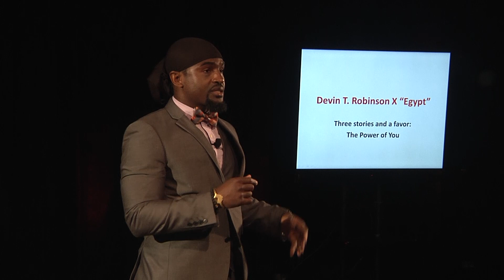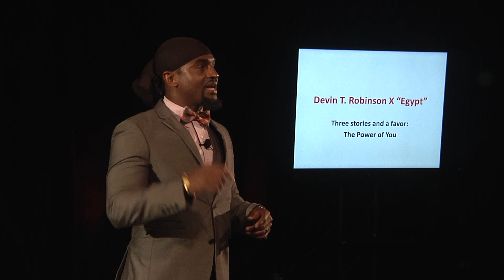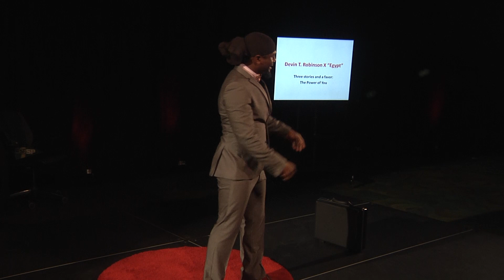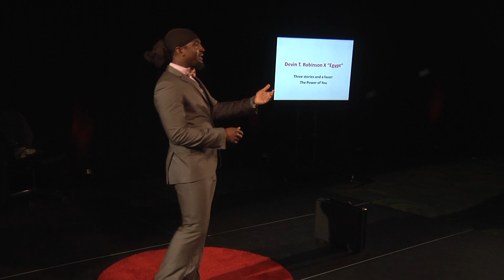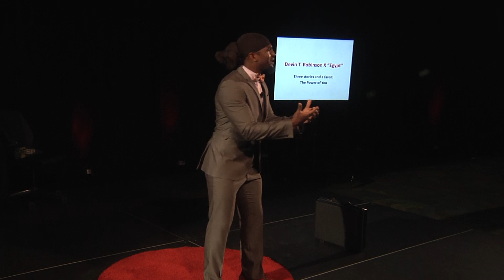Three Stories and a Favor | Devin Robinson | TEDxUSFSP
The speech, "Three stories and a Favor" helps the audience realize the truth in a popular theory. The theory? Many victims of failure never agree with the following: Success and failure exist in an ability to say, "I own the power to win or lose." My speech aims to validate this saying.

Devin T. Robinson who also goes by “Egypt” has appeared on BET, MTV to world famous Apollo, his acting and motivational speaking abilities inspire many. He lost his mother at 12 and his father abandoned him the same day classifying him as an orphan, Egypt may have been knocked down…but wasn’t knocked out. He has touched stages in Johannesburg South Africa, Doha Qatar, Barbados, Haiti, Trinidad and Tobago and a TEDx Talk in Amman, Jordan. He also gained two degrees while being on the Dean’s list, graduated Phi Theta Kappa Honors, won the Florida State PAL Boxing Championship, is a devout Christian, created the AIDS Awareness Poets Inc and the AIDS Games. He wrote three top selling relationship books, “How Good Is Sex?”, “Change Him… In 100 pages,” and “Love Is Not An STD”.